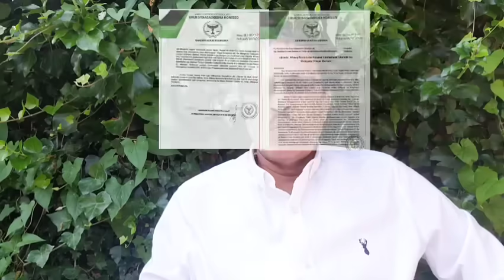Cabdilahi DARAWAL oo DOORASHADII Qaadacay iyo Odayashi HABARJECLO oo Xal looga Fadhiyo